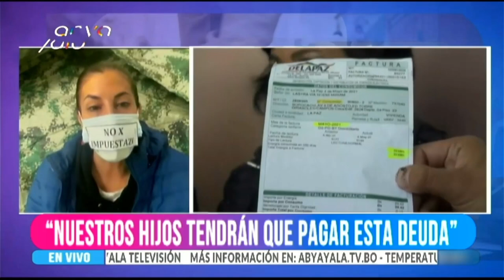Roxana Peréz Del Castillo - Consejala del Municipio de La Paz